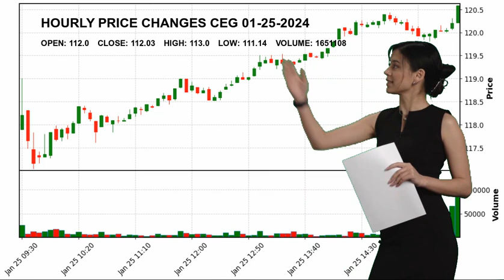Constellation Energy Corporation CEG Stock Price Analysis Today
Constellation Energy Corporatio CEG Today.
January 25 Constellation Energy Corporatio Hourly Price Changes of Constellation Energy Corporation, which closed yesterday at $112.03 and started the day at $112.0.
Constellation Energy Corporation reached maximum $113.0 today. And the lowest stock price was $111.14 .
Utilities - Renewable Utilities Mr. Joseph  Dominguez CEG Constellation Energy Corporatio Constellation Energy Corporation NASDAG Stock Price CEG Price Constellation Energy Corporatio Price CEG Stock Price Constellation Energy Corporatio Stock Price nasdaq 100 analyses today analysing nasdaq stock market stock forecast technical analysis stock analysis stock today stock tomorrow stock live